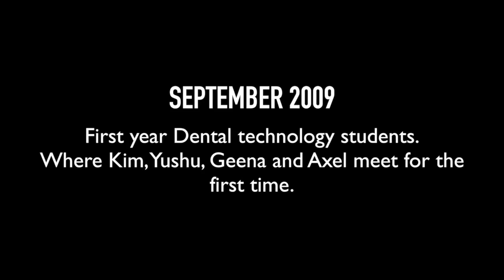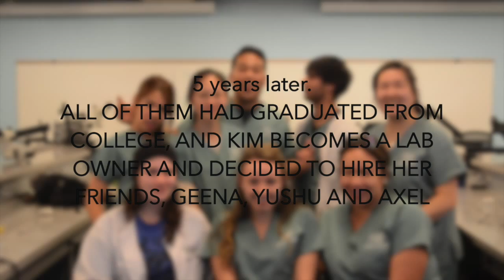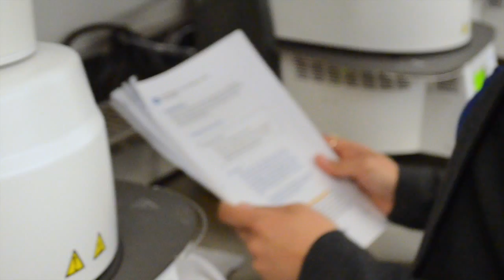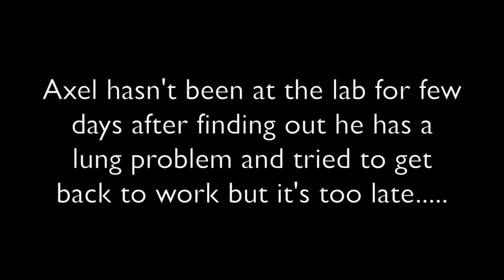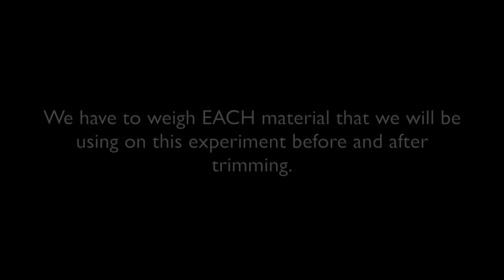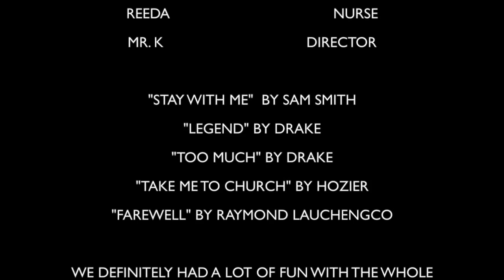TESTING DIFFERENT TYPES OF FACE MASKS: EFFECTIVENESS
This video is intended for study purposes. Testing different masks and find out which one is effective.